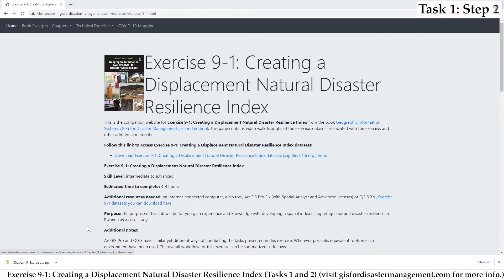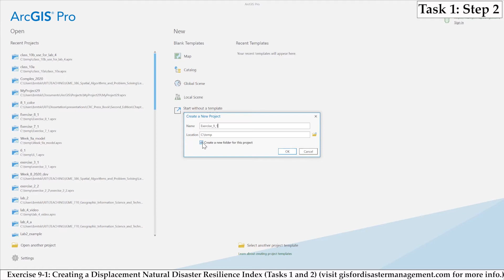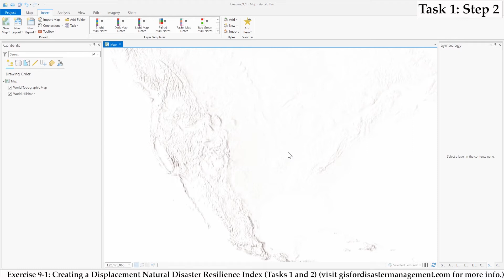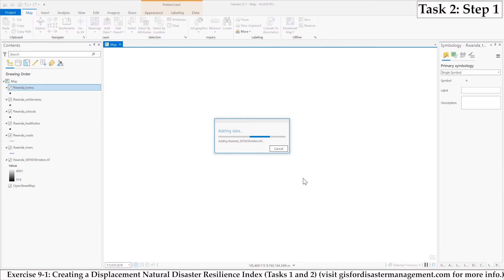Exercise 9-1: Creating a Displacement Natural Disaster Resilience Index (Part 1 of 5) (ArcGIS Pro)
This is part 1 of 5 of a video walkthrough of Exercise 9-1: Creating a Displacement Natural Disaster Resilience Index (ArcGIS Pro instructions) from the book Geographic Information Systems (GIS) for Disaster Management written by Brian Tomaszewski. Ph.D. and published 2020 by Routledge.
Links:
where you can download datasets used in the exercise as well as access other supplemental materials from the book.

Brian Tomaszewski, Ph.D.